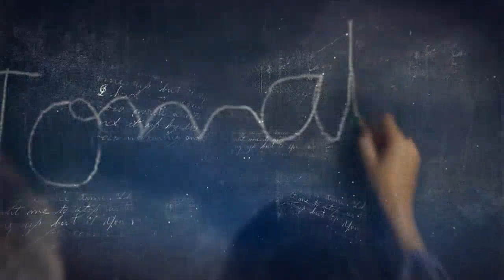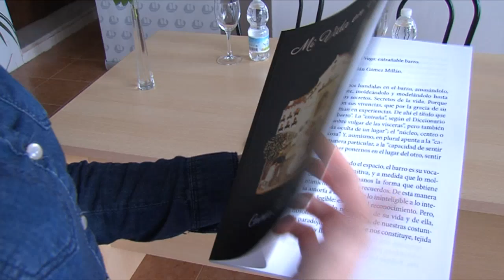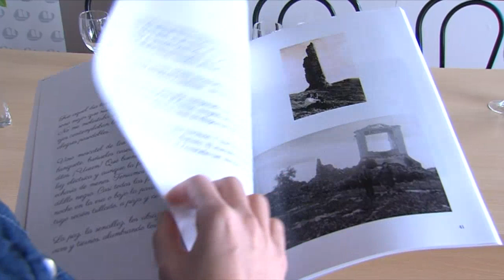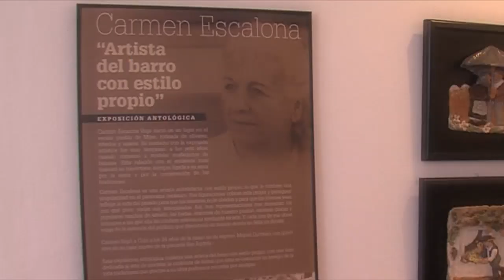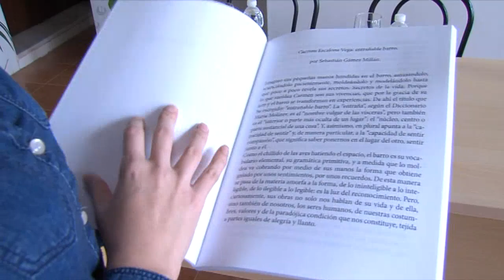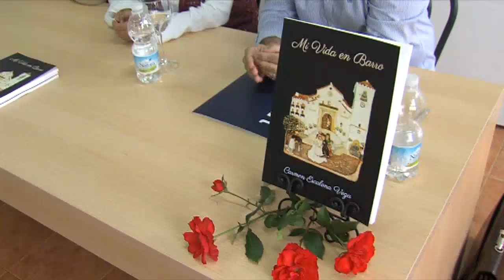MEMORIA DE UNA CAMPESINA PGM 11 CARMEN ESCALONA mpg1